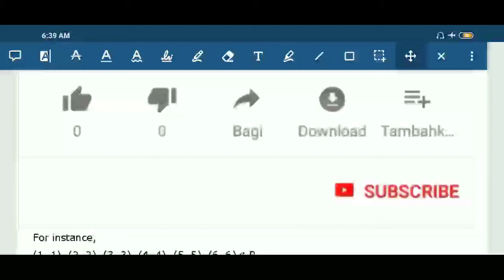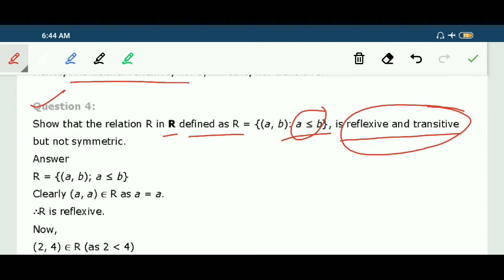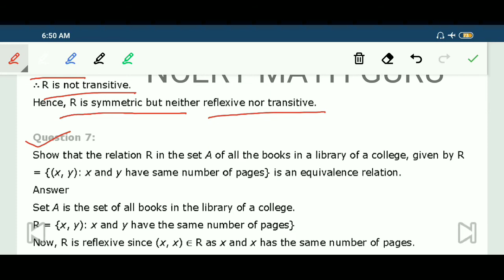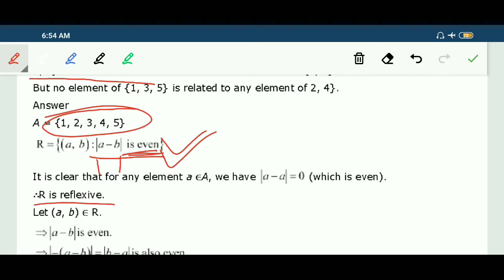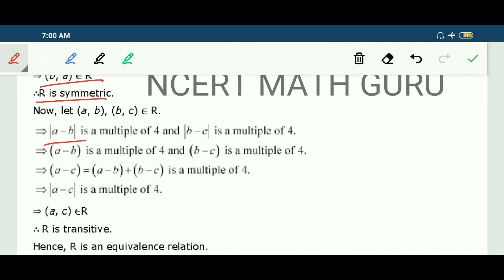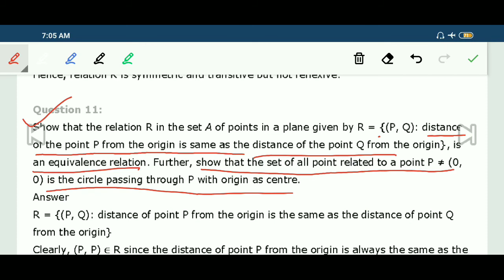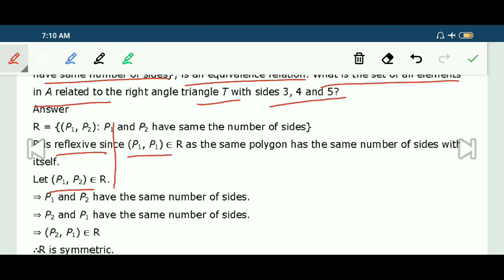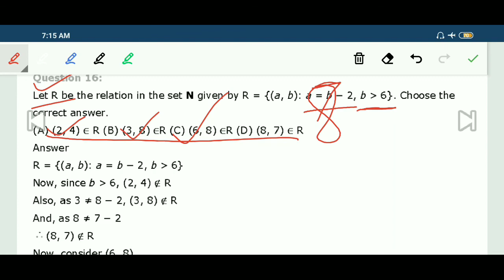NCERT|| Mathematics ||CLASS 12|| Ch - 1 (1.1)(Part-3)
Hello students,
In this video Exercise 1.1 is covered of class 12.

Sum no. 3 to 16 are solved in this video.